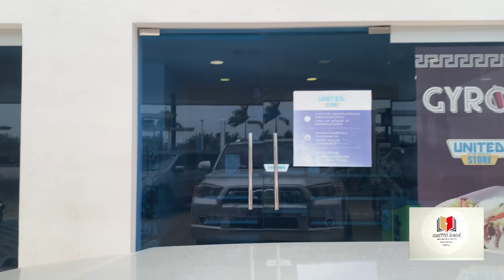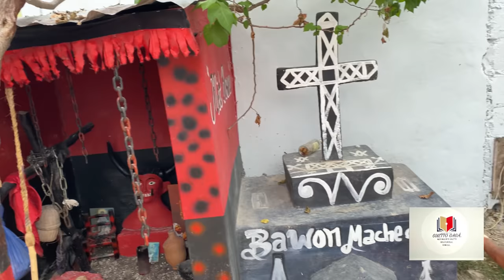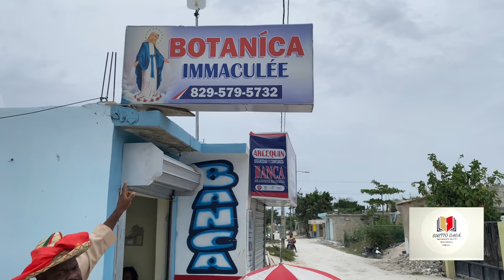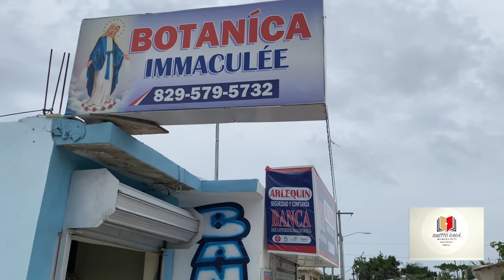Entrevista exclusiva a Jean el hougan de los popis y los artistas 🙏🏽🇭🇹🇩🇴 21/06/21